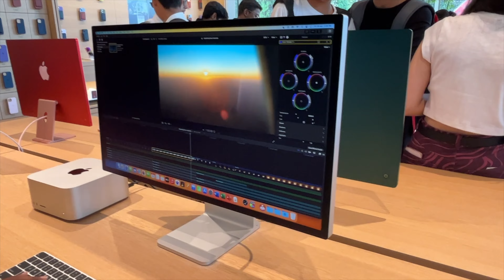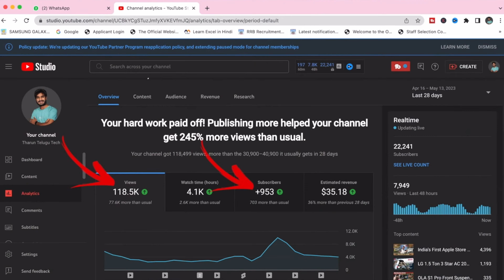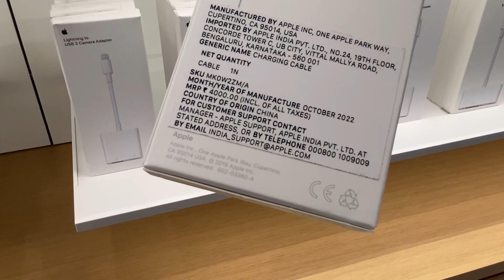India’s First Apple Store Prices in Telugu | Mumbai Apple Store in Telugu | Apple BKC Telugu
Best smartwatches:
Boat xtend
Noise colorfit ultra
Firebolt ring
Mi watch revolve
Firebolt beast
Samsung watch 3
Apple watch se

Best TWS
Apple Airpods Pro
Samsung Buds Pro
Realme Buds Air Pro
Oneplus Buds Z
Realme Buds Q2
Boat Airdopes 121 V2
Redmi Earbuds 2c

Best Neckbands
Realme Buds Wireless Pro
Realme Wireless2 neo
Oneplus Bullets z Bass edition
Boat Rockerz 330
Boat Rockerz 255

Sound Bars
Boat Aavante 2050
Infinity 160W
Boat 60W
Boat 90W
Boat 120w

If u wanna share our channel to ur friends and family. here is the link of our channel;

Telugu Tech Creator ✊
Tharun

India's First Apple Store in telugu | Mumbai Apple Store review in telugu